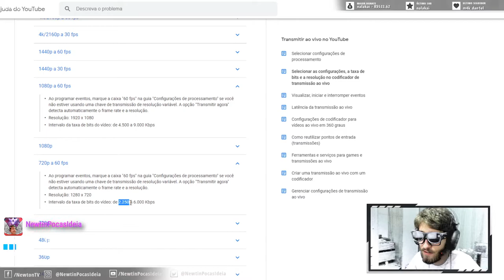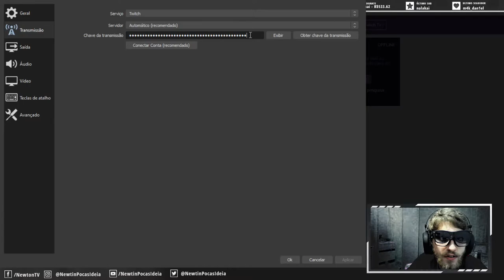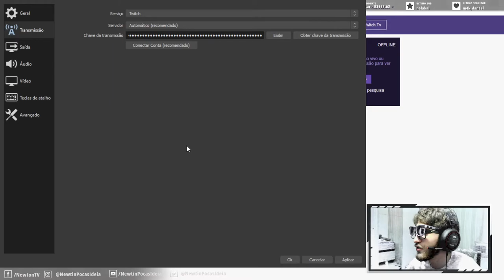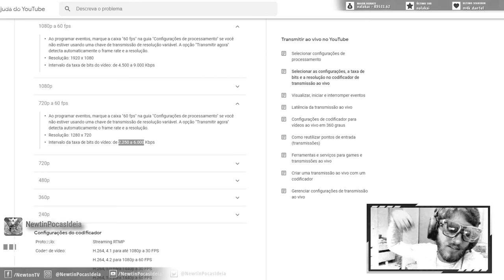COMO DESCOBRIR SUA BITRATE PARA STREAMS NO OBS STUDIO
Este vídeo é um breve tutorial sobre como escolher a sua bitrate (taxa de bits) ideal para suas streams no OBS Studio, para qualquer plataforma, seja Youtube, Twitch, Omlet Arcade, ou qualquer outra que tenha o objetivo de fazer lives.